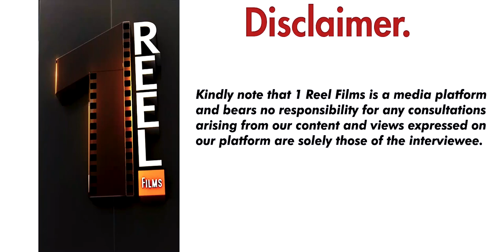Ukulapha Umhlume ngamakhambi esintu.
Umhlume uyachazwa kanye nemithelela yawo ewudalayo kwabanye besilisa.